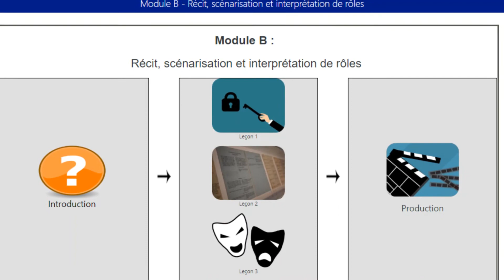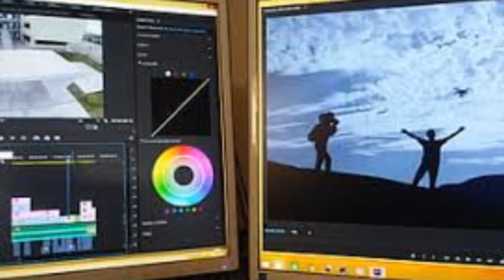Film & vidéo 12